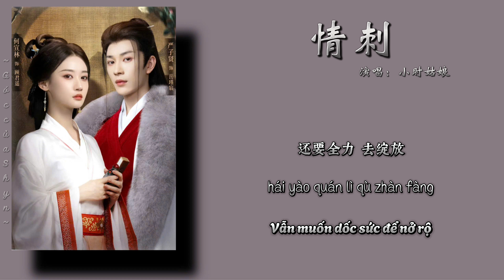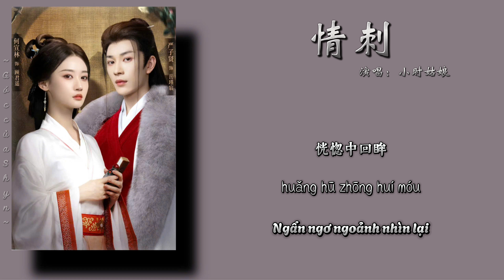[Vietsub+Pinyin] Gai tình - Tiểu Thời Cô Nương - GAI TÌNH OST｜情刺 - 小时姑娘 - 情刺主题曲｜LOVE & BIRD FAREWELL